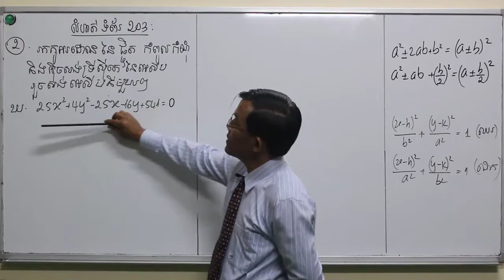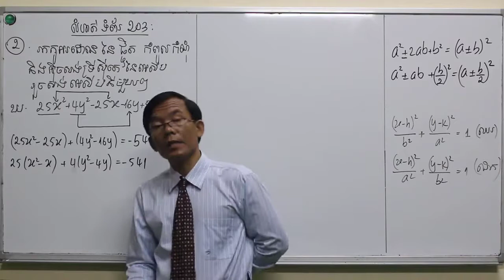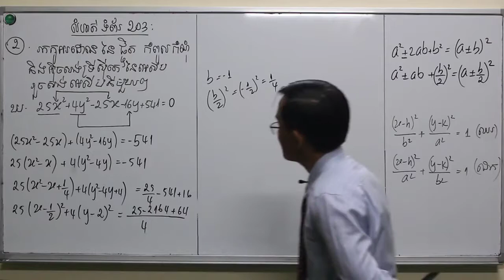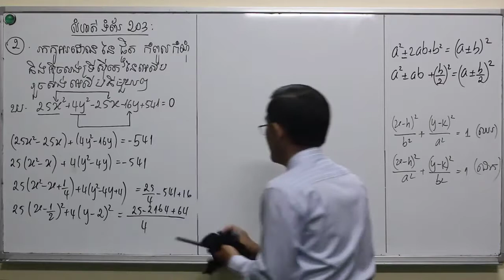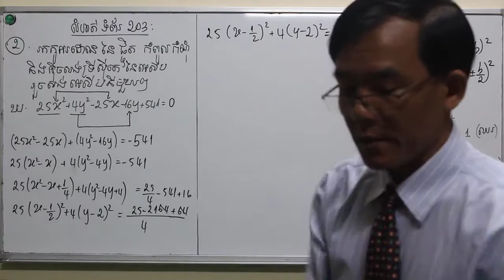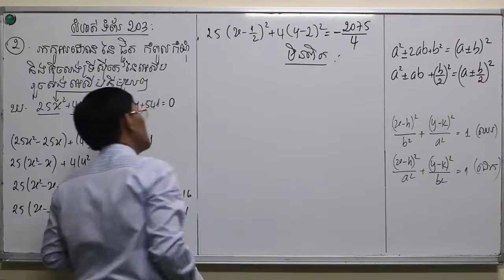ដោះស្រាយអេលីប , រៀនលំហាត់អេលីប ,គណនាអេលីប និង គូសរូប, លំហាត់ទី ២ ឃ